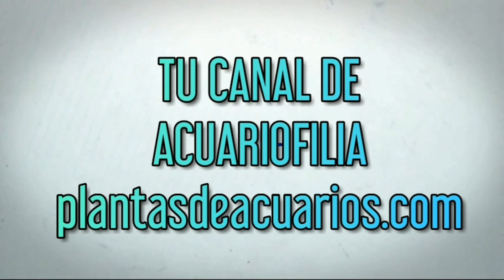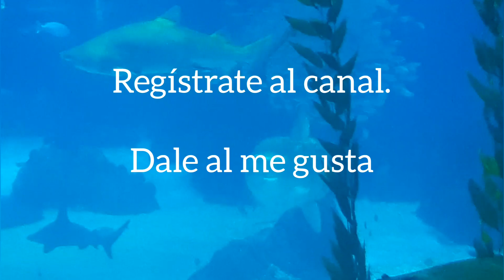Oceanario Lisboa. Parte 2. Todos los acuarios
Vídeos de todas las salas del oceanario de Lisboa y lo que os podéis encontrar allí.